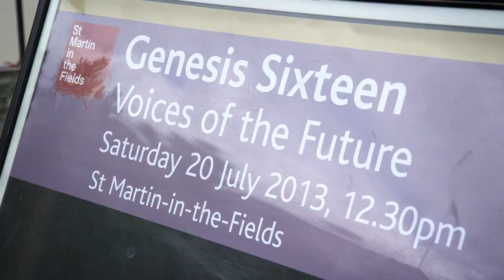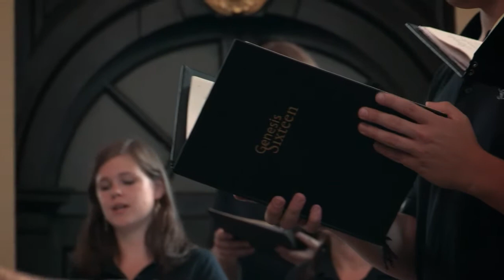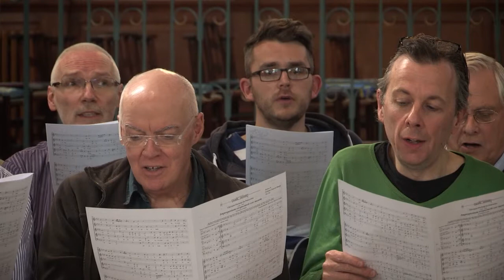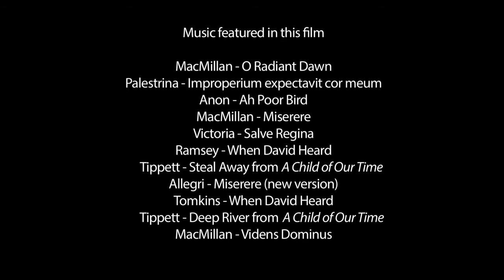An insight into The Sixteen's education work